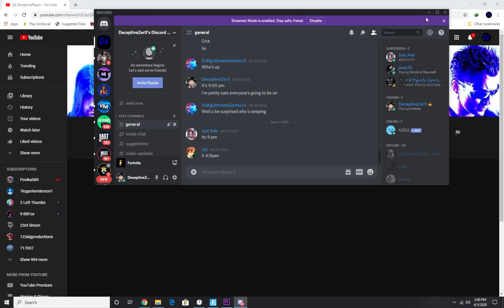Party Girl (Fortnite Montage)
My name is Daniel but I prefer to be called Zer0 I upload fortnite content every few days to a week (my schedule on here sucks) I also do streams sometimes zone wars sometimes scrims and normal pubs it’s just whatever I feel like streaming I’ll stream.

Age:
15

Clan:
None

Epic Name:
DeceptiveZer0

PSN:
Zer0PlayzzYT (changing soon)